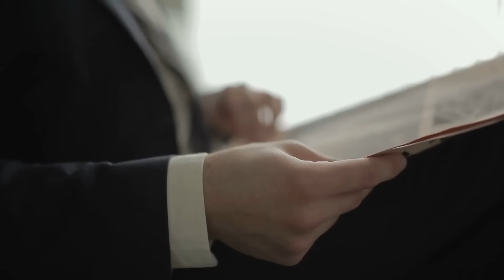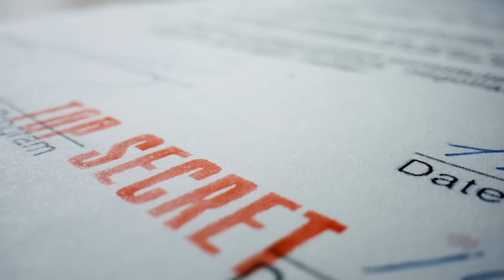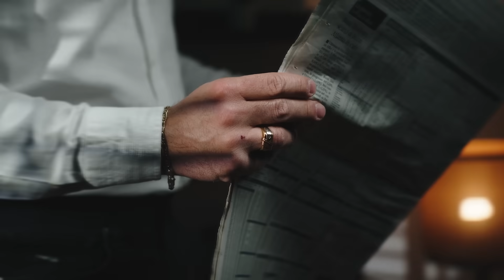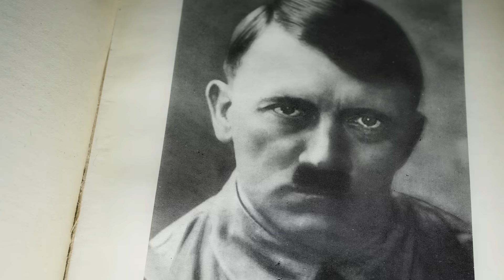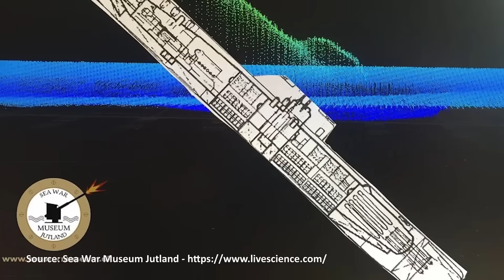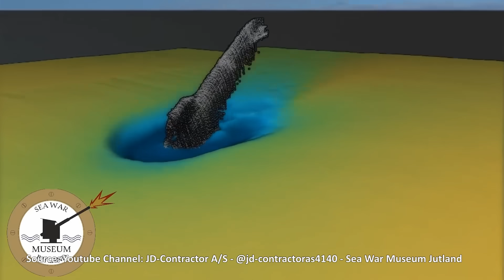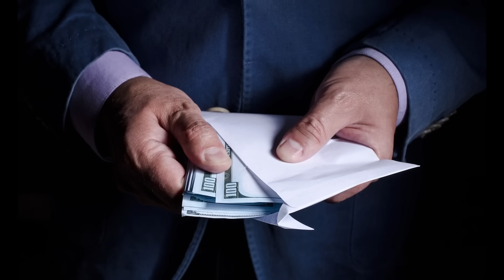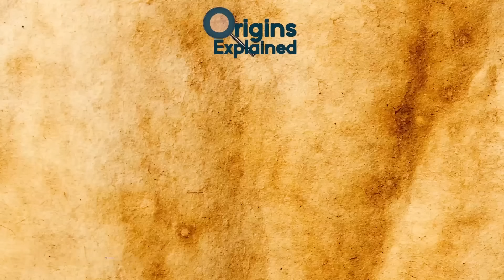When Hitler Planned To Kidnap The Pope During World War II